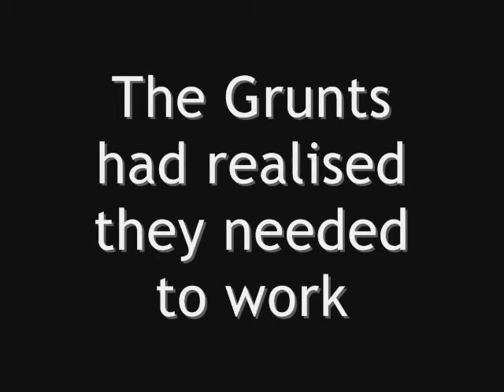Grunt Wars 4 Trailer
The Grunts now have to put the past behind them and work together to save there land from the Spartans.They may have Wars in the past but they have to work together in order to save the Grunt Land.                                                                        Special Guest:Cops vs Robbers star/Elmo the Grunt If you would like to join our production